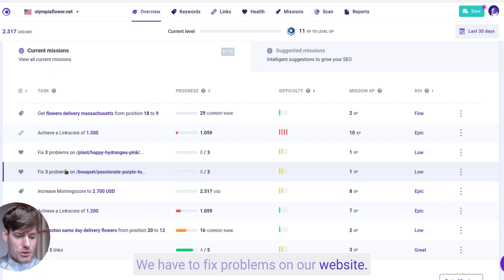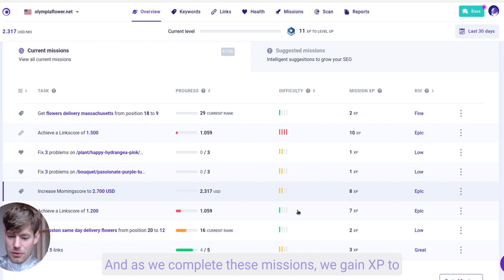Morningscore - quick product demo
A quick product demo of Morningscore so you can get a glimpse of the tool and what it can do.